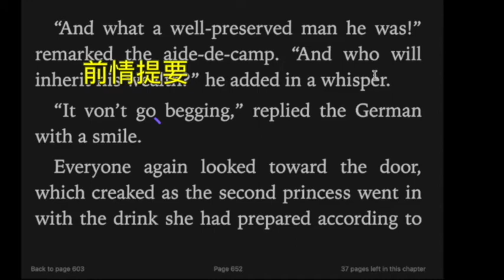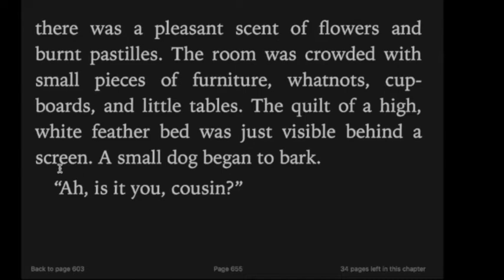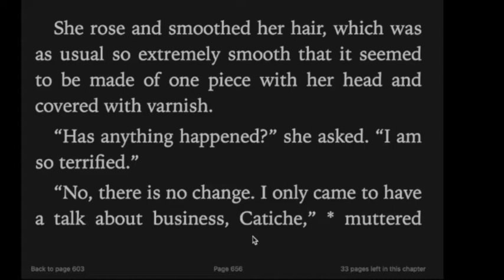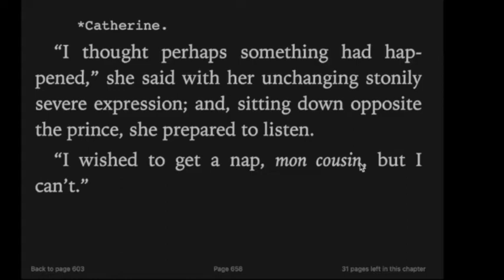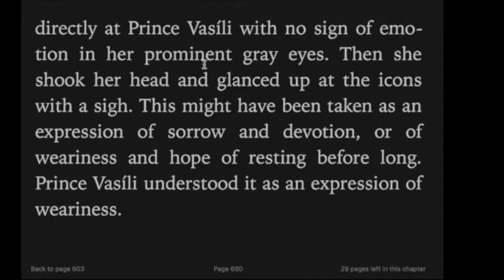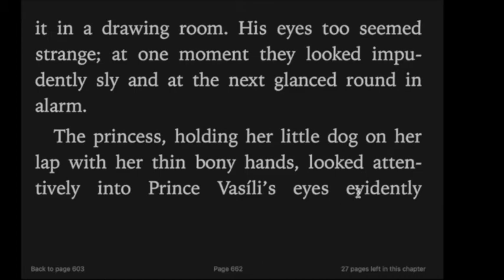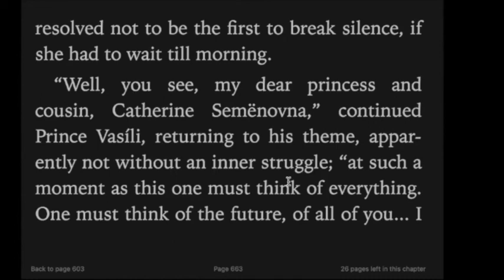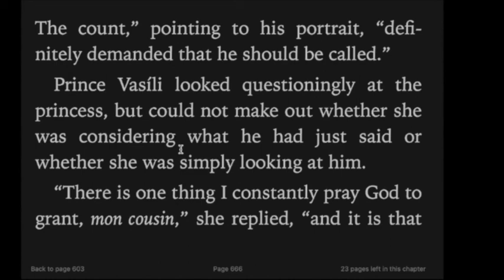英文小白读名著《War and Peace》81-阴谋之 a serious talk《战争与和平》